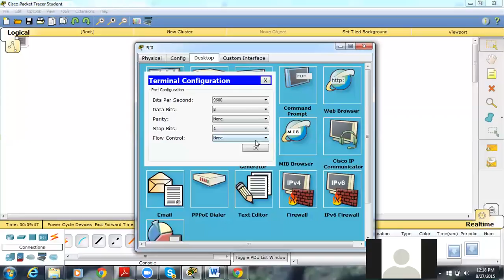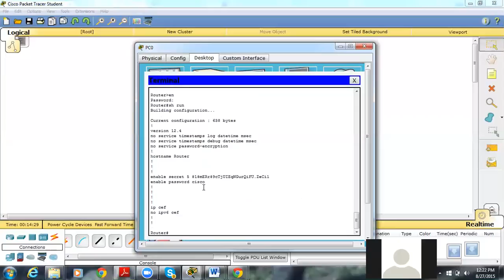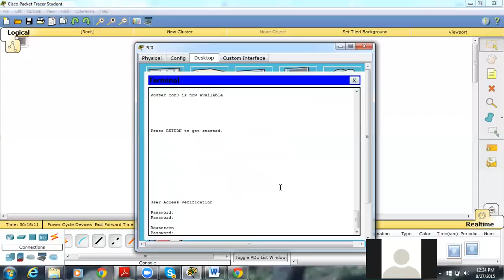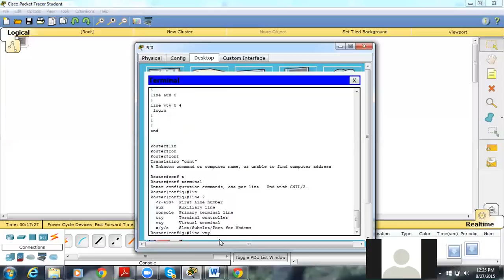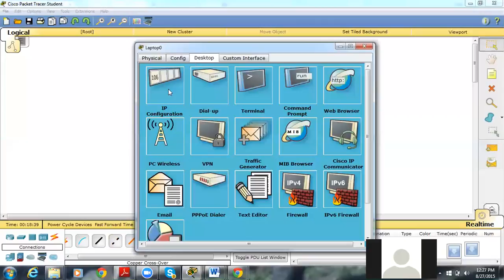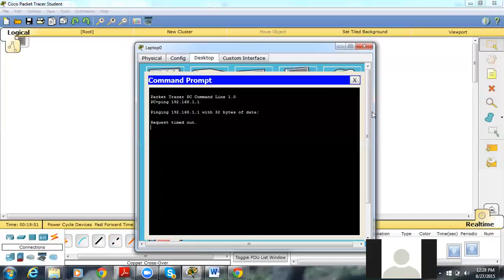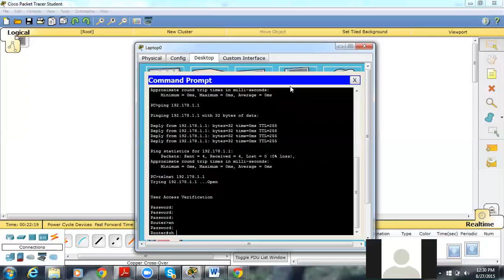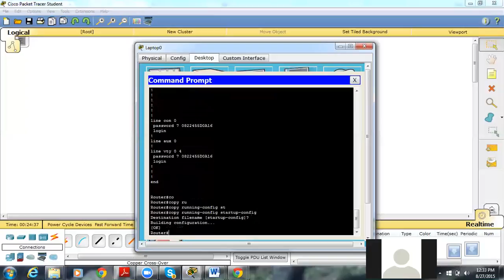Security 1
آموزش امنیت شبکه و فعال سازی پسورد در روتر
توسط مهدی حسین زاده، موسسه آموزش عالی سبحان
  Configuration Basic Network Security
enable secret+password
by Mehdi Hosseinzadeh
Sobhan Institute of Higher Education